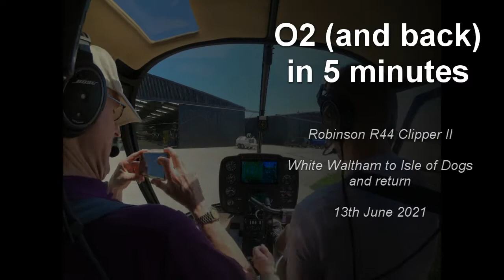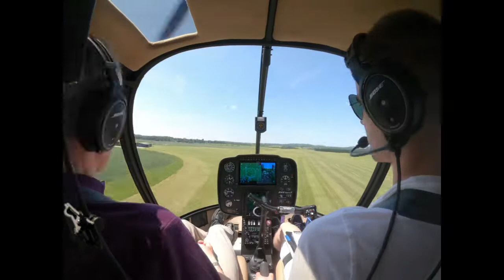Helicopter flight over London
Time lapse video from White Waltham to London O2 and back in 5 minutes